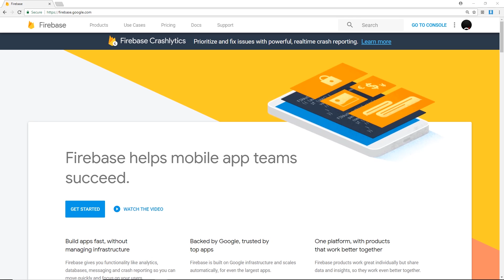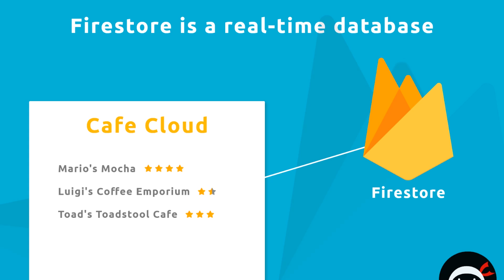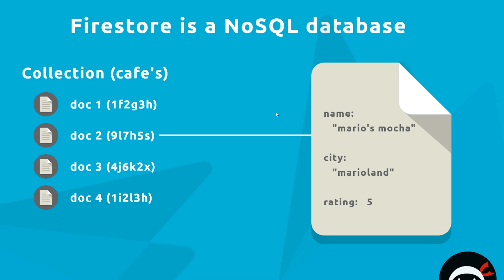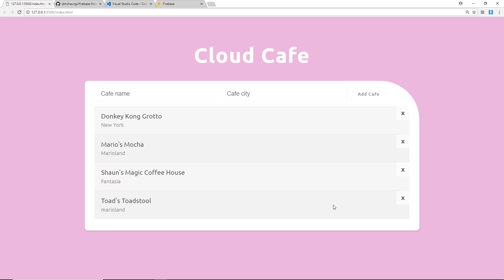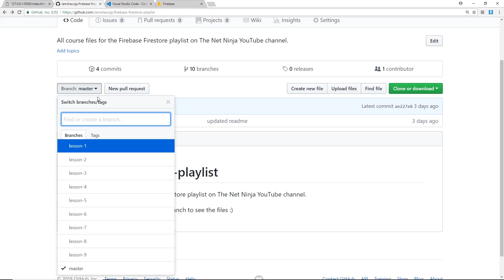Firebase Firestore Tutorial #1 - Introduction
Hey gang, in this firebase firestore tutorial, I'll explain exactly what firestore is & why we'd want to use it!